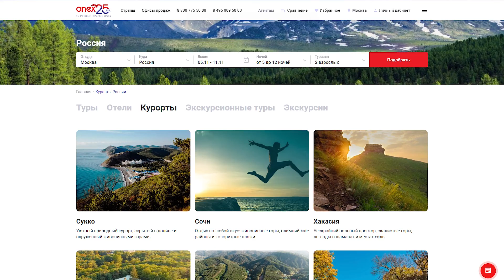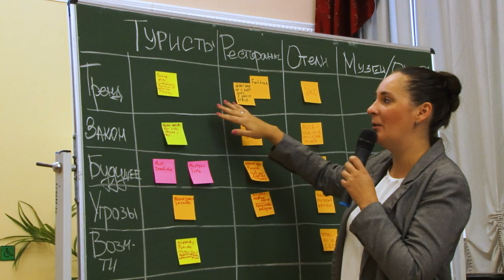Кейс-чемпионат «Профессионалы гостеприимства» 2022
Проект собрал более 160 студентов, обучающихся на туристских
специальностях из России и Казахстана.
34 команды из 19 вузов и колледжей принимают участие в Кейс-чемпионате среди
студентов «Профессионалы гостеприимства» ❗

Это главное мероприятие проекта, реализуемого
при поддержке Фонда президентских грантов.
Ранее прошли его подготовительные, но
не менее важные мероприятия:
✔ форсайт-сессия «Будущее российского туризма» (20 – 21
сентября)
✔ серия тренингов для студентов и преподавателей по актуальным
направлениям деятельности в туризме и гостеприимстве (5 – 12 октября).

Таким образом, к старту чемпионата участники проекта подошли, уже имея в своем «арсенале» как сверенное с экспертами представление о состоянии дел в отрасли, так и методологические инструменты для решения выявленных проблем.

💡Основная цель чемпионата – дать студентам опыт решения реальных бизнес-задач предприятий сферы туризма. Участники напрямую взаимодействуют с представителями компаний в процессе работы над проектным решением. В жюри приглашены эксперты из
различных секторов туристского рынка. Призом для победителей в каждой из двух номинаций – «Стартап в сфере туризма» и «Стартап в сфере гостеприимства», станет стажировка на предприятии.

туроператор ANEX tour и отель Hyatt Regency Moscow Petrovsky Park.

Заявки на участие в чемпионате подали 34 команды студентов вузов и колледжей из Москвы, Санкт-Петербурга, Белгорода, Казани, Симферополя, Саратова,
Краснознаменска, Звенигорода и студенты из Казахстана. Им предстоит решить конкретную бизнес-задачу, которую предлагают компании-партнеры проекта:
⬪ AZIMUT
⬪ Отель Нижний Новгород, Круизный центр «Латти»,
⬪ Ассоциация малых туристических
городов,
⬪ Туроператор «Дельфин»,
⬪ отель Ribera Resort & SPA, Туроператор «Транс Шоу
Тур»,
⬪ ГАУК «МОСГОРТУР»,
⬪ UPRO GROUP,
⬪ ФБЛПУ «ЛРЦ «Подмосковье ФНС России,
⬪ EventPlatform
⬪ ФГБУ «Кавказский государственный природный биосферный заповедник»,
⬪ Туристическая компания Прайм Турс, Турагентство
⬪ «ИнтурВолгаРегион»,
⬪ Российский НИИ культурного и природного наследия.

Хочется верить, что кейс-чемпионат «Профессионалы гостеприимства» станет площадкой взаимодействия молодежи и бизнеса, подарит кому-то возможность работать в компании своей мечты или реализовать свою идею развития туризма и гостиничного дела в России.